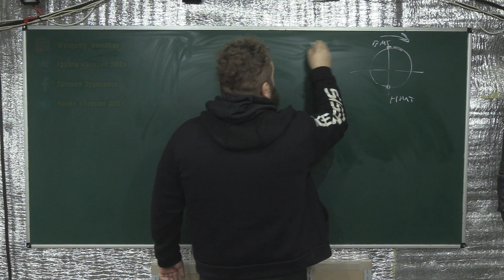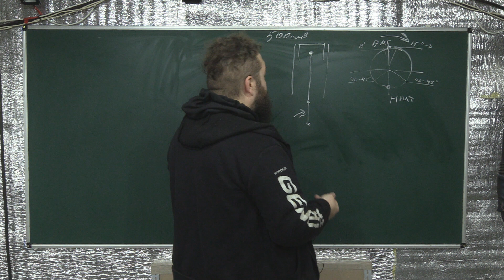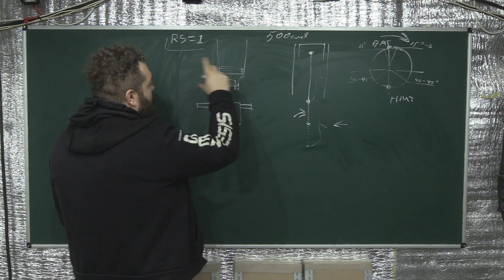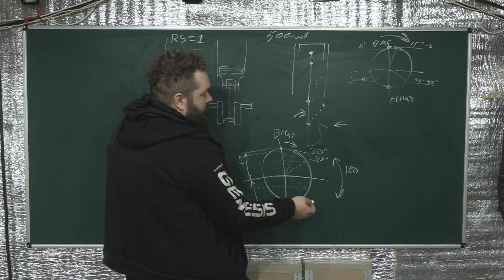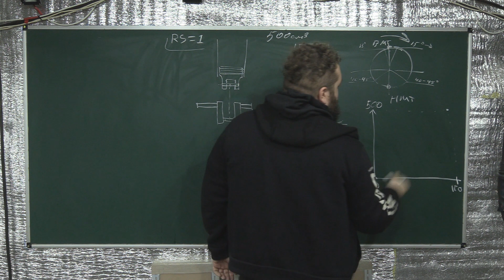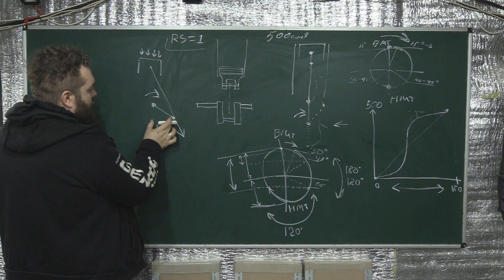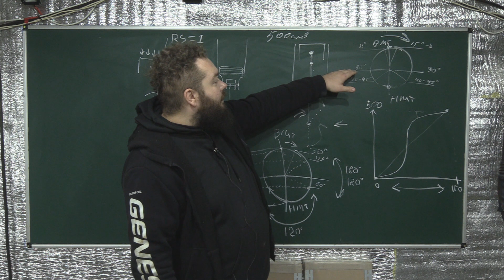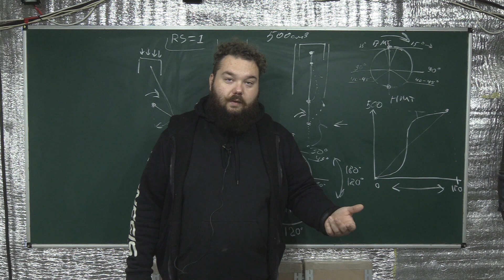Перемещение поршня, фазы ГРМ, R/S шатуна (часть 1)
По Украине МоноБанк:
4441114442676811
Travnikov Evgen